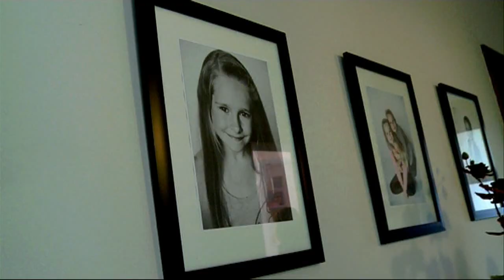Aleksandra Kędra uczestniczką programu ,,Hit, hit hurra!!!,,